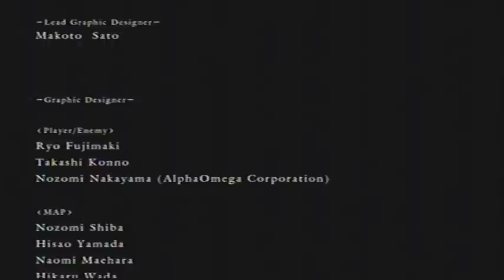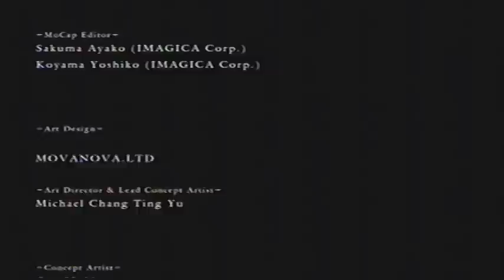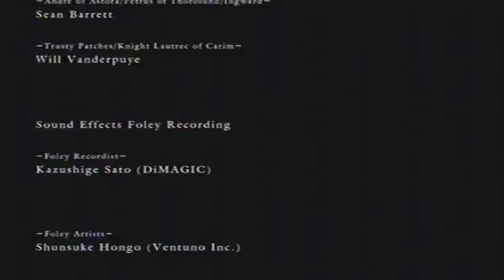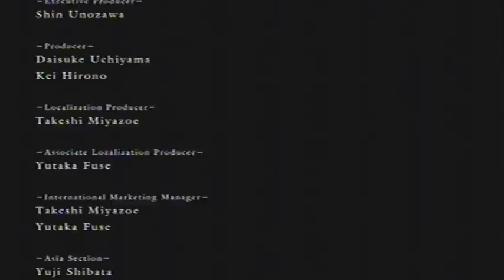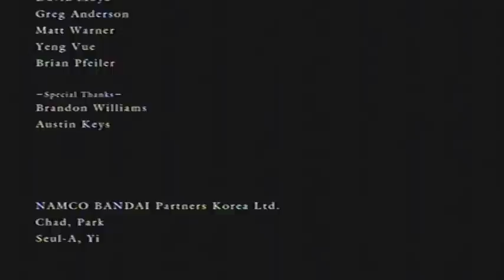Let's Play Dark Souls Final Boss - Gwyn, Lord of Cinder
In the 41st and final episode of Let's Play Dark Souls, I take on Gwyn, Lord of Cinder and beat the game once and for all.

Thanks to everyone who watched, and everyone who helped me keep going. HyruleCheezIt and TheHawk36, that means you.

Let's Play Mass Effect 2 (Blind Run) will start Monday, June 4th. Get ready to rock.